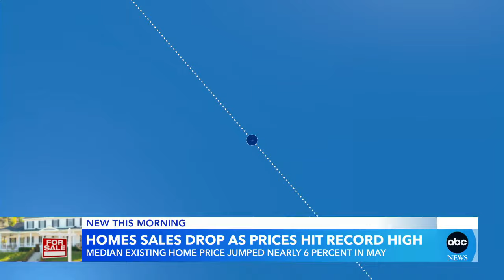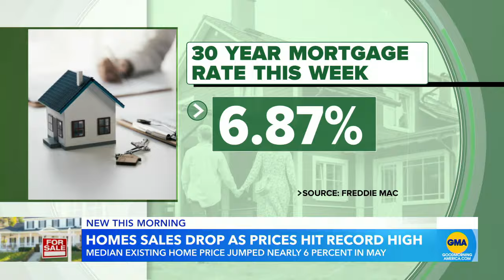Why home prices reached an all time high in May even though demand is falling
ABC News’ business correspondent Alexis Christoforous reports on the record high home prices despite falling demand from homebuyers.